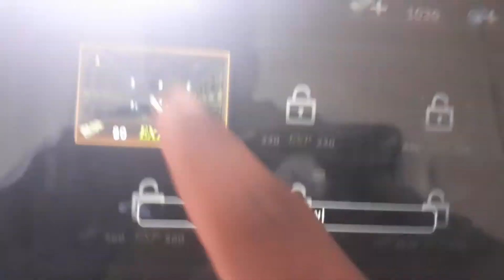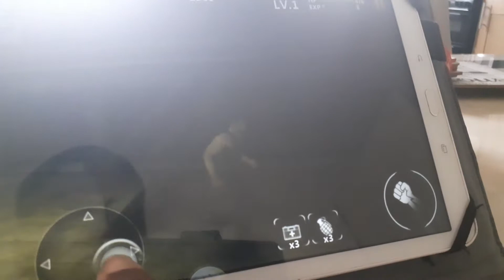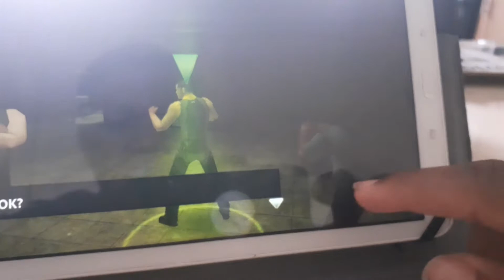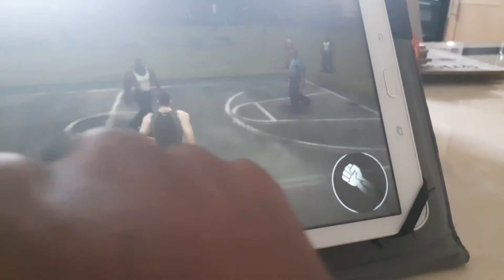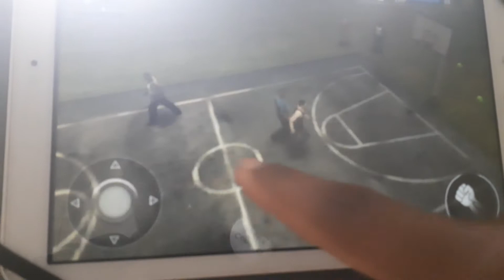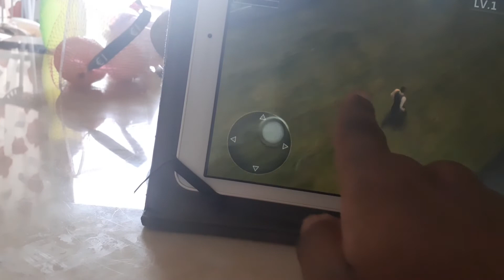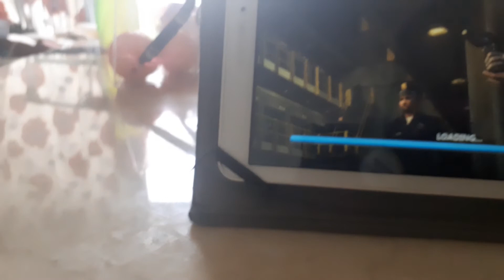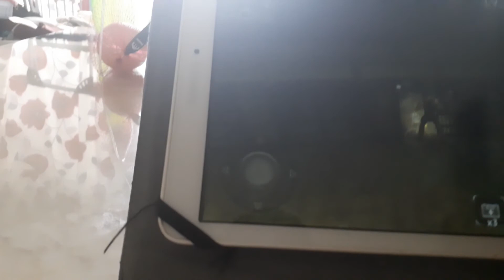Playing Prison escape game on my tablet the 10th of May Saturday evening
Hi guys it's Destiny04 thanks so much for watching don't forget to subscribe comment share and turn these notifications on so that everytime I make a video you will be able to see